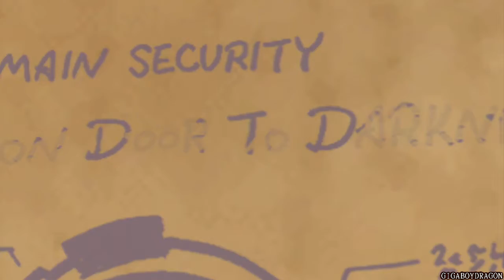Kingdom Hearts II Final Mix - Complete Playthrough - Part 30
Hollow Bastion (1/4) - Space Paranoids (1/2).

I will be getting all the Trophies in this Kingdom Hearts II Final Mix Playthrough.

No Trophies in this Part.